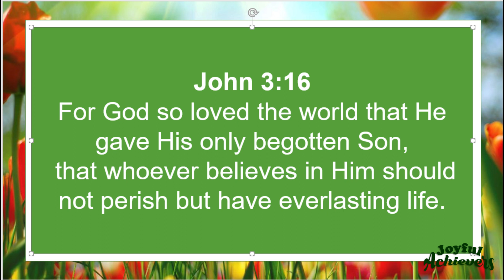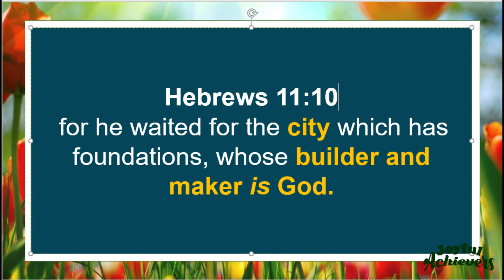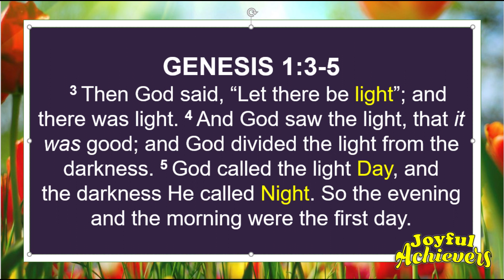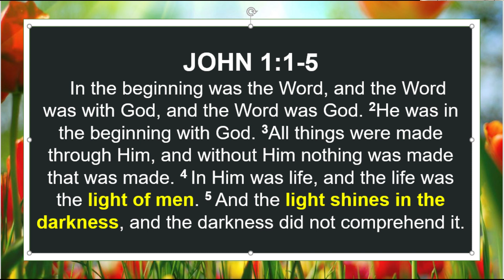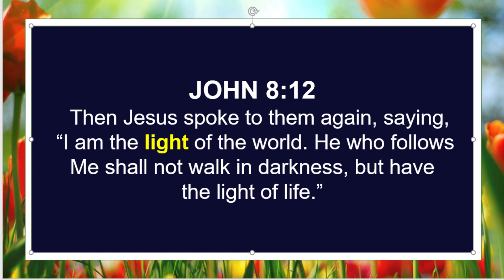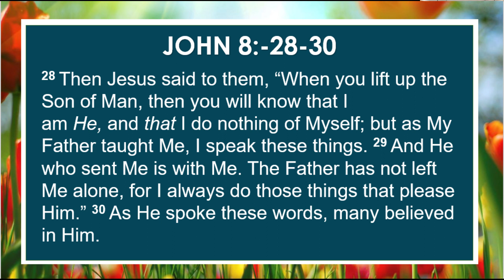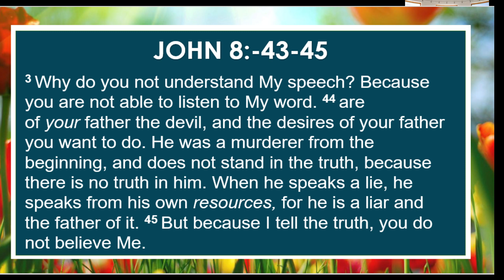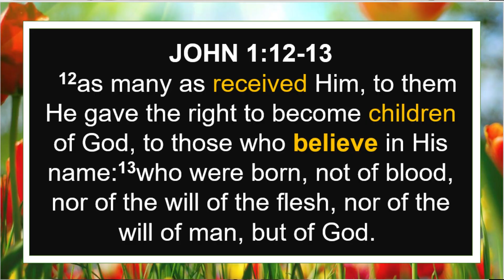Revealing the Spiritual Status of the HEART